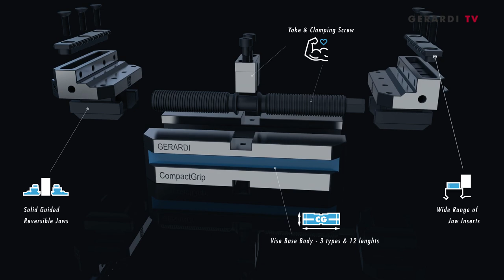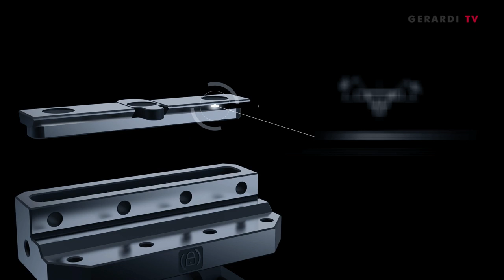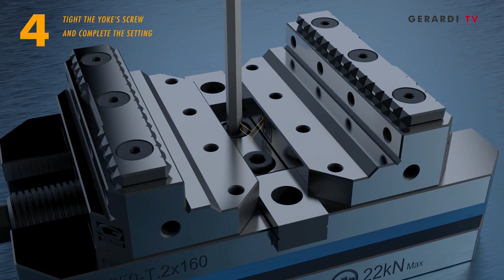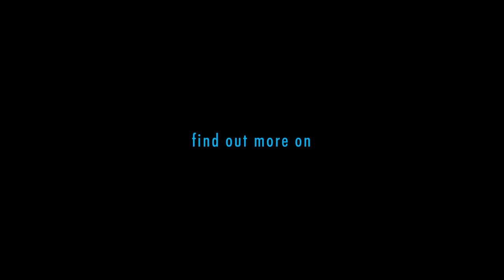GERARDI - Compact Grip vise series 2021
Designed for 5 axis machines, CompactGRIP series of vises allow machining operations on the 5 workpieces sides with perfect alignment in a space saving design, extremely high wear resistance, with reduced deflection.
Their name indentifies the main vise features which are the extreme compactness and easiest handling and the system of inserts which it adopts,so called “GRIP”. This system includes a range of jaw inserts assembled on the top of the main jaw with the function of clamping the workpiece through sharp or duly shaped teeth according to the material type and hardness to clamp.

CAPITOLI:
Intro - 00:00
compositional articles - 00:04
Technical Features - 00:21
Top Jaws Inserts - 00:37
Single Clamping - 01:26
Double Clamping - 01:43
Self-Centering - 02:17
Zero Point Ready - 02:42